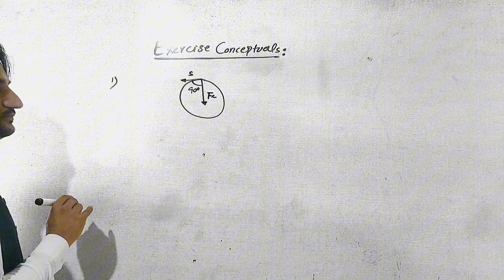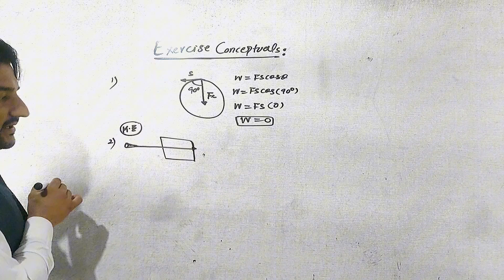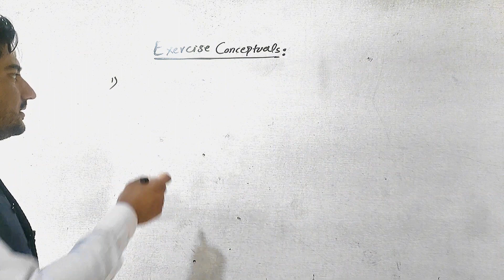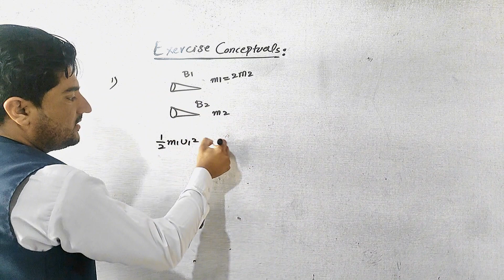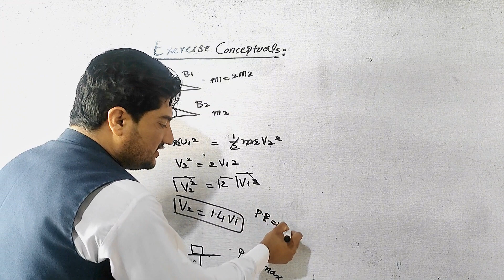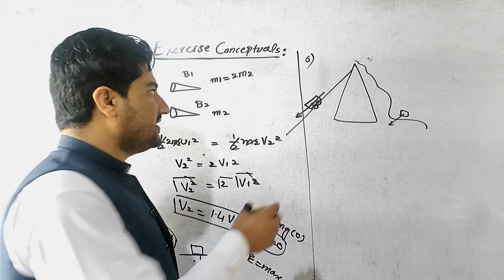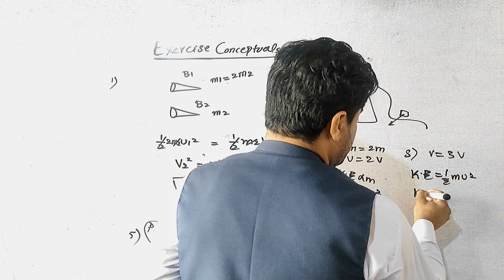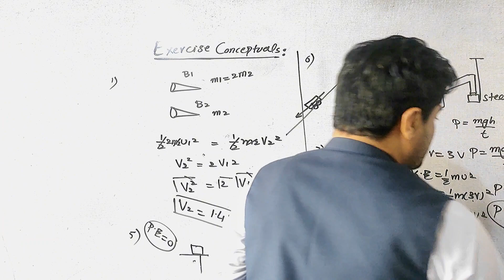Conceptual Questions Class 9th physics Chapter 6 Work power & Energy